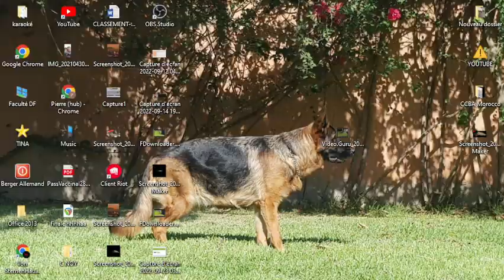bszs2022 - 18/24 - Femelles Poil court